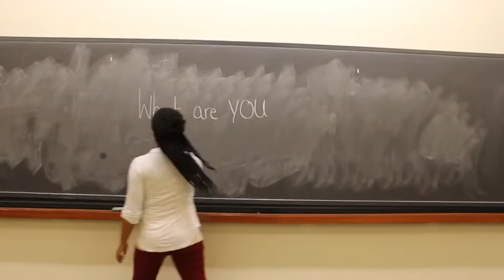Sanford School of Public Policy Students Give Thanks